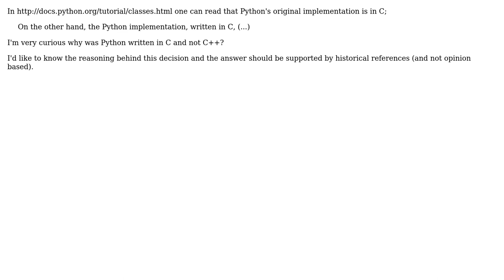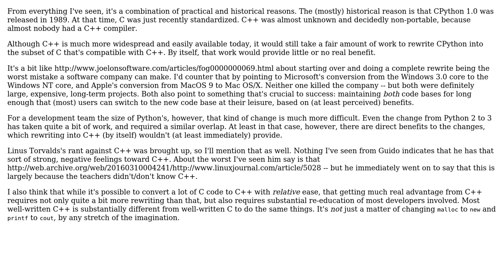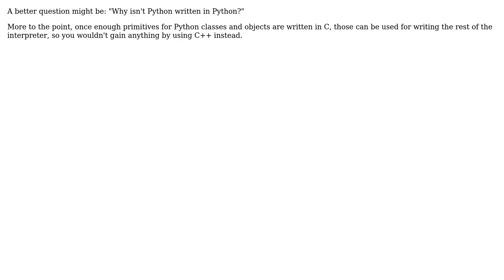Why is Python written in C and not in C++? (3 Solutions!!)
Why is Python written in C and not in C++?

With thanks & praise to God, and with thanks to the many people who have made this project possible! | Content (except music & images) licensed under CC BY-SA | Music | Images & others | With thanks to user rchard2scout user Piotr Dobrogost user Larry Coleman user Jorg W Mittag user Jerry Coffin user Christophe and the Stack Exchange Network Trademarks are property of their respective owners. You are responsible for your own actions.